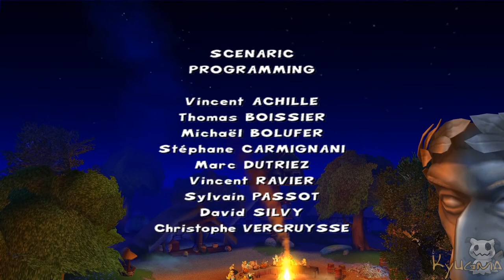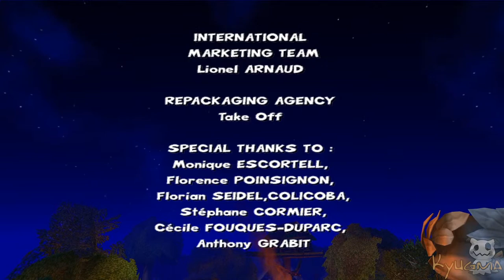Asterix And Obelix XXL Full Game | 100% (No Commentary)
Asterix And Obelix XXL Full Game | 100%

In this walkthrough I want to show you the complete game "Asterix And Obelix XXL" on 100%.

For the debut of the original a remake "asterix and obelix xxl romastered" will be released on the 22 October 2020.

You want Support but have't money?
Every subscribtion, like or commant are helpfull^^

asterix & obelix kick buttix gameplay - Kyugma | 2020